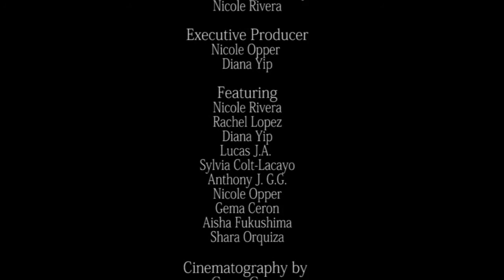Just Listen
Narrative film by the Reel Life team (Spring 2015)